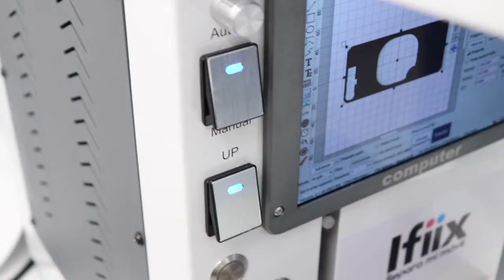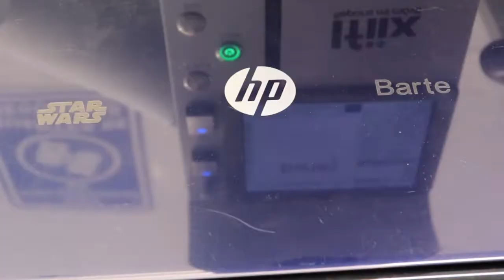Cambio de tapa trasera iPhone 11 con láser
✅Contamos con lo último en tecnología para reparar tu equipo
😃Reparamos🔧Smartphone-📱iPhone-Tablet-iPad-Macbook-Laptop💻
🔹4 Sucursales